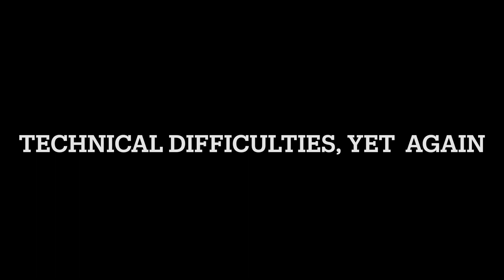The Remy Show 88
Grab some cool merch to support the page at my shop!